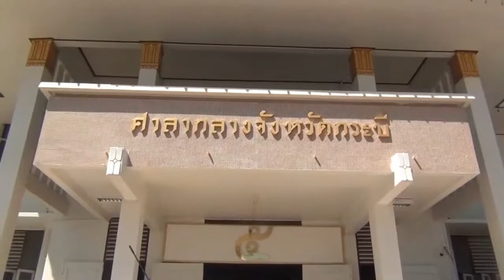สุดทนแล้ว!!!ชาวบ้าน 2 ตำบลรวมตัวลุยยื่นหนังสือศูนย์ดำรงธรรมคัดค้านโรงไฟฟ้าขยะของเทศบาลเมืองกระบี่ เ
สุดทนแล้ว!!!ชาวบ้าน 2 ตำบลรวมตัวลุยยื่นหนังสือศูนย์ดำรงธรรมคัดค้านโรงไฟฟ้าขยะของเทศบาลเมืองกระบี่ เรียกร้องให้ย้ายบ่อขยะ ยุติโรงไฟฟ้า และตรวจสอบการบริหารของเทศบาล
ที่ศูนย์ดำรงธรรมจ.กระบี่ พันจ่าเอกปัญญา หิรัญ พร้อมด้วยชาวบ้าน หมู่ 1 ต.ทับปริก และ ม.1 ต.ไสไทย อ.เมืองกระบี่ จำนวนกว่า 20 คน เดินทางมายื่นหนังสือร้องเรียนต่อนายสมปอง รัตนะ ผู้อำนวยการศูนย์ดำรงธรรมจ.กระบี่ เพื่อเสนอไปยัง พ.ต.ท.หม่อมหลวงกิติบดี ประวิตร ผู้ว่าราชการจังหวัดกระบี่ ให้ช่วยเหลือในเรื่องความเดือดร้อนของชาวบ้านในพื้นที่ จากปัญหามลพิษของบ่อขยะ ที่บ้านทับไม้ ม.1 ต.ไสไทย และบ้านในช่อง ม. 1 ต.ทับปริก พร้อมเอกสารหนังสือร้องเรียน
พันจ่าเอกปัญญา กล่าวว่า สืบเนื่องจากชาวบ้านใน ต.ทับปริก และ ต.ไสไทย อ.เมืองกระบี่ ได้รับผลกระทบจากปัญหามลพิษทั้งกลิ่น น้ำเสีย สุนัขจรจัด และผลกระทบต่อพืชผลทางการเกษตรที่เทศบาลไม่สามารถจัดการแก้ไขได้ เนื่องจากขยะมีปริมาณมากรับขยะมาจากหลายพื้นที่ ซึ่งนอกเหนือจากข้อตกลง และเป็นที่สังเกตว่า อาจเป็นข้ออ้างให้เทศบาลต้องสร้างโรงไฟฟ้าขยะขึ้นมา ซึ่งต่อมาทางเทศบาลก็ยังเดินหน้าเตรียมสร้างโรงไฟฟ้าขยะขึ้นมาอีก
จึงขอเรียกร้อง 3 ข้อ คือ 1 ให้ย้ายบ่อขยะออกจากพื้นที่ 2.ไม่ต้องการให้สร้างโรงไฟฟ้าขยะในพื้นที่ แต่ขอให้ไปสร้างในพื้นที่อื่นที่ไกลจากรัศมี 5 กม. จากสถานที่ราชการ ชุมชน มัสยิดกลาง จ.กระบี่ และ โรงเรียน 3.ให้ตรวจสอบการทำงานและความโปร่งใสของการบริหารจัดการของเทศบาลเมืองกระบี่ ต่อบ่อขยะดังกล่าว
สำหรับบ่อขยะของเทศบาลเมืองกระบี่ มีเนื้อที่ 250 ไร่ มีขยะที่ฝังกลบแล้วกว่า 7 แสนตัน แต่ละเข้ามาวันกว่า 170 ตัน ส่วนโรงไฟฟ้าขยะนั้น ทางเทศบาลตั้งงบประมาณการสร้างไว้จำนวน 1,000 ล้านบาท โดยให้เอกชนเป็นผู้ลงทุน มีขนาดกำลังการผลิต 4.4 เมกกะวัตต์ ใช้ขยะวันละ 400 ตัน
ข้อมูลภาพ/ข่าว/กระบี่
ณัฏฐพงษ์ ศรีปล้อง รายงาน